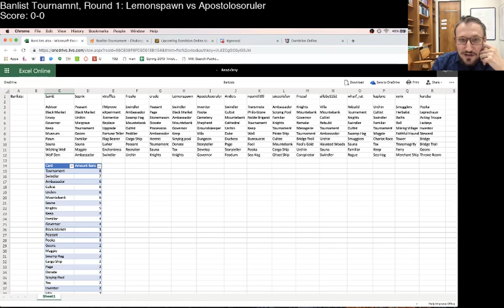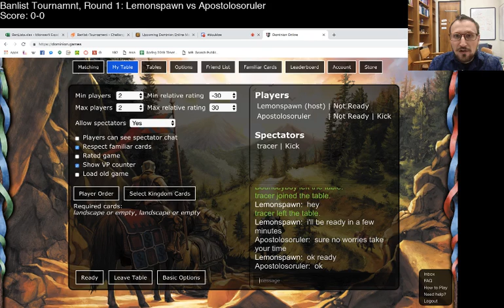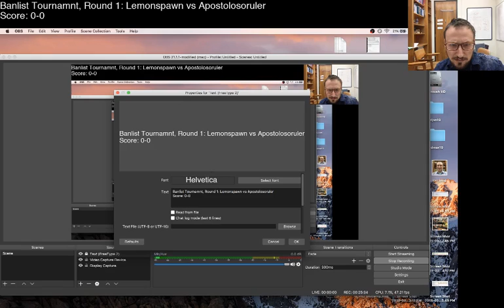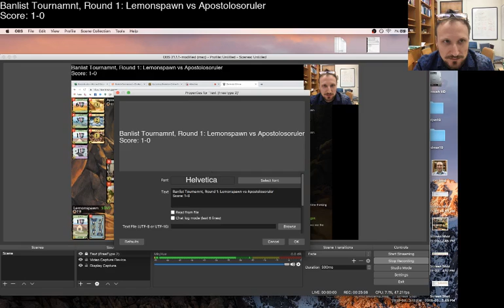Banlist Tournament, Round 1, vs Apostolosoruler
Technical difficulties in the middle of game 2 -- continued in another video.